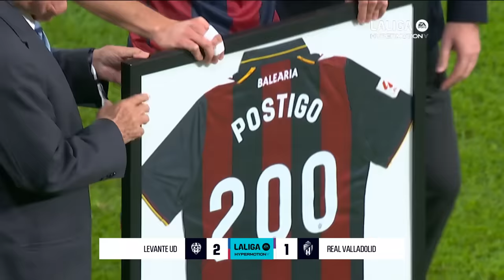Resumen de Levante UD vs Real Valladolid CF (2-1)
El Levante UD se impone al Real Valladolid CF en casa y rompe una mala racha de seis encuentros sin ganar. Dani Gómez y Pablo Martínez decidieron el partido para los 'granota' LevanteRealValladolid J18 LALIGA Hypermotion 2023/2024